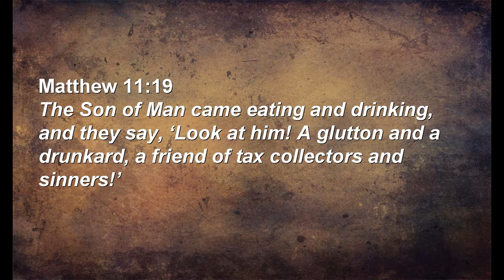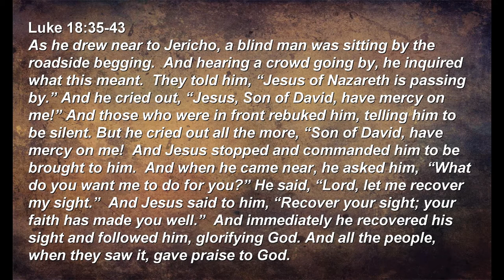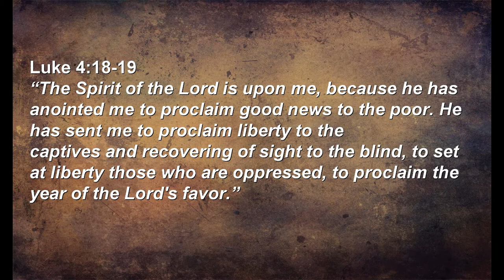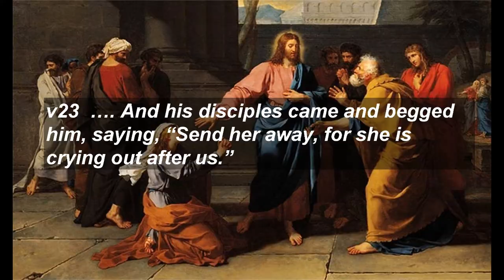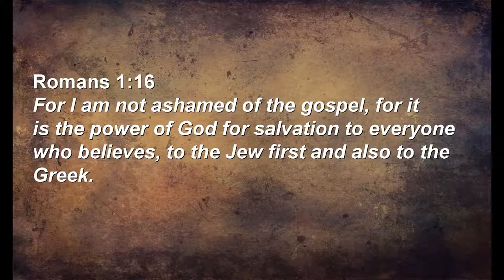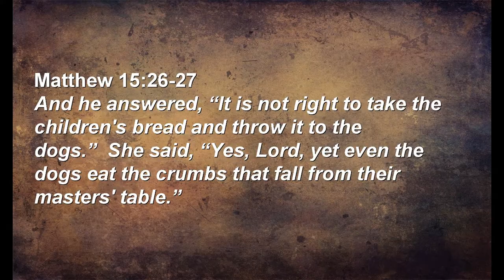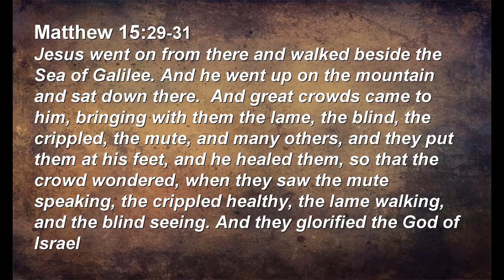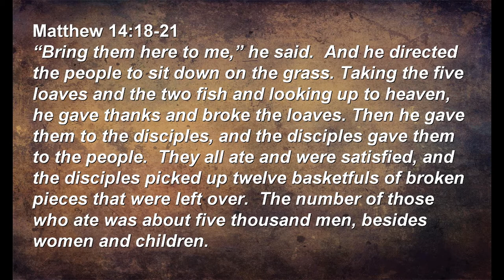Come and See Your Teacher